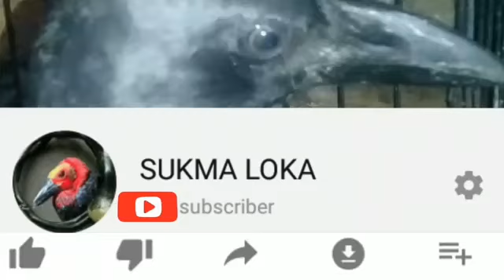gagak GAOK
sukma loka

kebudayaan dan mitologi tersebut, manuk gaok atau secara umum keluarga gagak adalah anggota burung pengicau (Passeriformes) yang termasuk dalam marga Corvus, suku Corvidae. Ada sekitar 40 jenis gagak yang tersebar di seluruh dunia, 9 di antaranya dapat ditemukan di Indonesia. Daerah persebaran burung-burung ini dapat ditemukan di seluruh benua dan kepulauan kecuali di wilayah selatan Amerika Selatan dan Antartika. Beberapa jenis gagak yang cukup populer di antaranya yaitu gagak (biasa), gaok (raven), gagak bangkai, ekek, cetrong, dan gagak eropa,